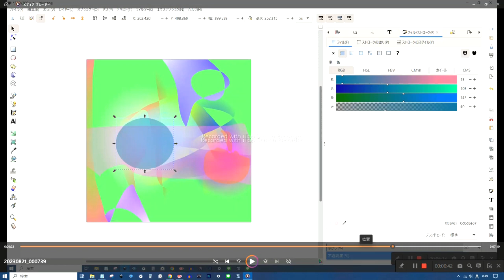Colorful Floral Pattern on a Bright Background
Vibrant floral pattern with colorful petals in a modern, abstract design.